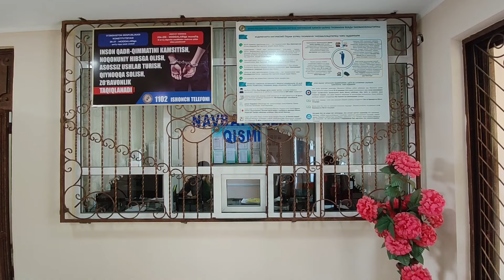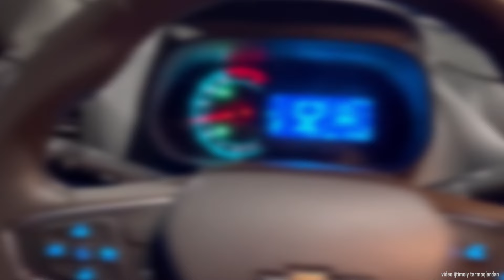ИЧКИ ИШЛАР ХОДИМЛАРИГА КУЧ ИШЛАТГАН 4 НАФАР ШОВВОЗЛАР ҚАМАЛДИ